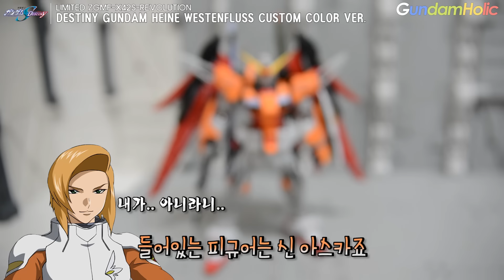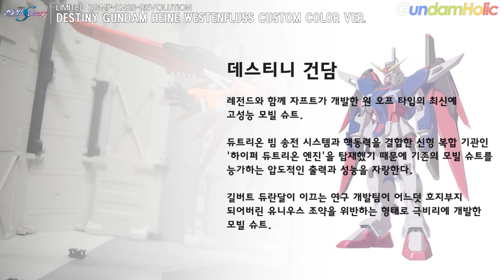(ENG SUB)[REVIEW] RG 데스티니 건담 하이네 전용기 컬러 버전 / DESTINY GUNDAM HEINE CUSTOM COLOR VER.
본 영상의 영문 자막은 "마승혁" 서포터즈 께서 수고해 주셨습니다. 수고에 감사 드립니다.